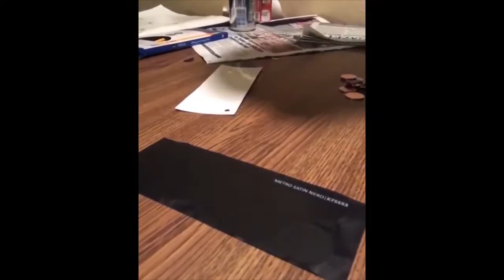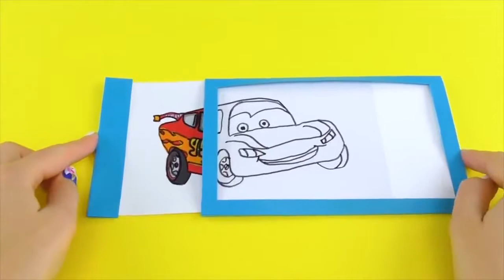*IMPOSSIBLE* Try Not To Be Satisfied Challenge | Part 16 New 2017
satisfying slime,
satisfying cake decorating,
satisfying sounds,
satisfying hot knife,
satisfying videos to watch,
satisfying compilations,
satisfying food video,
satisfying things,
satisfying calligraphy,
satisfying haircut,
satisfying asmr,
satisfying art,
satisfying art compilations,
satisfying asmr video,
satisfying anime deaths,
satisfying animation,
satisfying asmr sounds,
satisfying acne,
satisfying acrylic nails,
satisfying and relaxing videos,
a satisfying video,
a satisfying video in the world,
a satisfying series of events,
satisfying blackhead removal,
satisfying barber videos,
satisfying blackhead,
satisfying baking videos,
satisfying back crack,
satisfying beard shave,
satisfying blackhead strip,
satisfying bath bomb videos,
satisfying bone cracks,
satisfying buzzfeed,
satisfying cake videos,
satisfying cutting,
satisfying cleaning video,
satisfying cutting video,
satisfying cooking videos,
satisfying clay video,
satisfying crunchy slime,
satisfying deaths,
satisfying drawings,
satisfying diy,
satisfying drawing videos,
satisfying dessert videos,
satisfying dominoes,
satisfying dandruff removal,
satisfying deaths of hated tv characters,
satisfying destruction,
satisfying domino videos,
satisfying ear wax removal,
satisfying eyebrow videos,
satisfying eyebrow waxing,
satisfying eyebrow threading,
satisfying eyebrow shaping,
satisfying eyebrow,
satisfying eyeliner,
satisfying eating food,
satisfying extraction,
satisfying explosions,
satisfying feelings,
satisfying food,
satisfying floam,
satisfying food compilation,
satisfying fluffy slime,
satisfying floam video,
satisfying factory videos,
satisfying foam slime,
satisfying face mask peel,
satisfying glass blowing,
satisfying goo,
satisfying glass,
satisfying glue peeling,
satisfying glass making videos,
satisfying gifs,
satisfying glitter videos,
satisfying goo video,
satisfying glass blowing compilation,
satisfying games,
satisfying haircut videos,
satisfying hydraulic press,
satisfying handwriting,
satisfying honey extraction,
satisfying hair,
satisfying hydraulic press compilation,
satisfying hair cutting,
satisfying honey,
satisfying instagram videos,
satisfying ice cream,
satisfying ingrown hair removal,
satisfying imran khan,
satisfying instagram slime,
satisfying ice cream videos,
satisfying injection,
satisfying icing videos,
satisfying ice,
satisfying images,
satisfying jelly,
satisfying jello video,
satisfying jello,
satisfying jelly video,
satisfying jobs,
satisfying jelly cutting,
satisfying japanese food,
satisfying joint popping,
satisfying jelly slime,
satisfying jet wash,
satisfying kinetic sand,
satisfying knife cuts,
satisfying kinetic sand videos,
satisfying knife,
satisfying kinetic sand cutting,
satisfying karma,
satisfying knife videos,
satisfying knife compilation,
satisfying kiss,
satisfying keyboard sound,
satisfying lipstick application,
satisfying lava,
satisfying live,
satisfying lathe,
satisfying lipstick,
satisfying lava video,
satisfying lip videos,
satisfying logo drawing,
satisfying leg waxing,
satisfying liquid lipstick,
satisfying makeup videos,
satisfying music,

SATISFYING EVERYTHING!